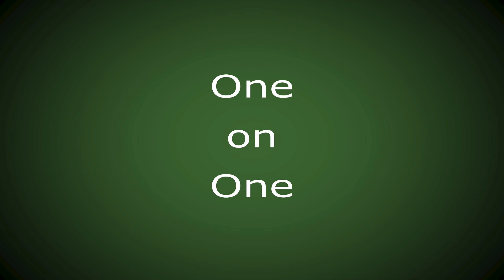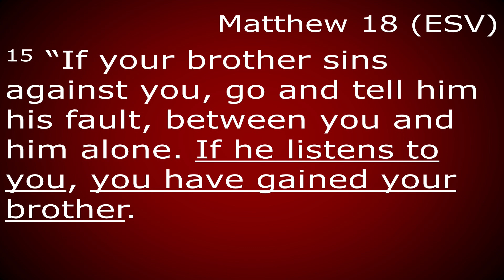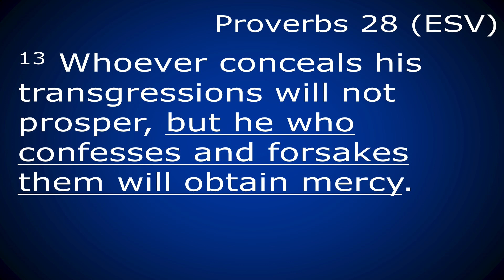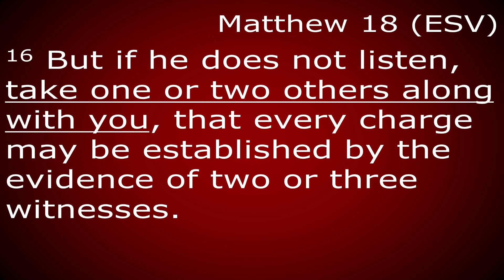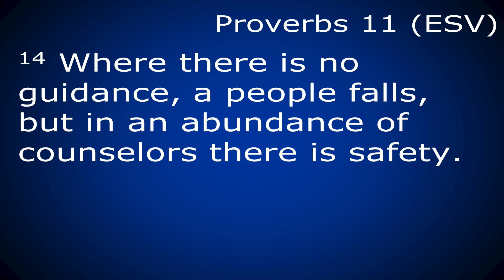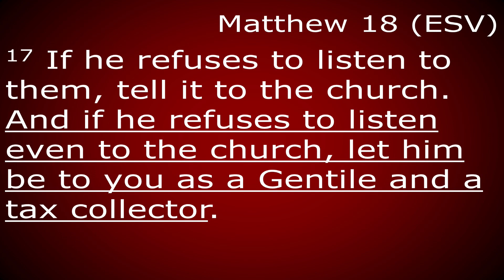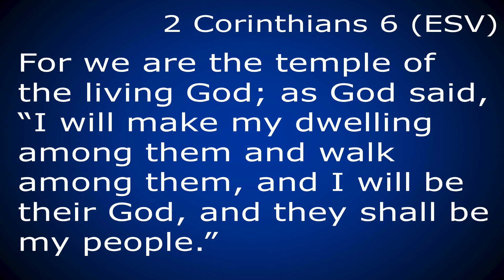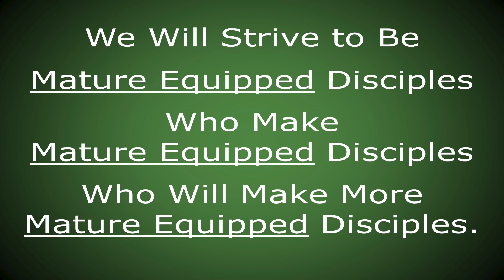May 12, 2024, Sunday Message: “Family Matters”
Why should we deal with sin within the church? Because “Family Matters.”